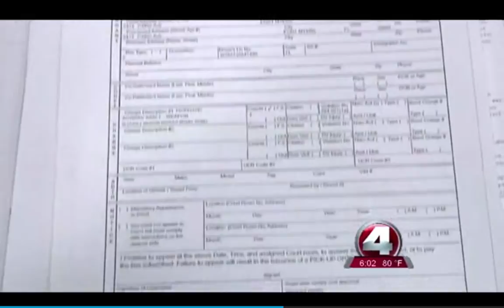Florida Woman Arrested AFTER CHASING HER BF DOWN THE STREET BUTT NAKED!!!